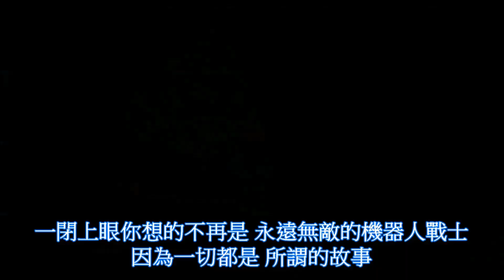新暗黑地城之光-尼亞斯EP8-完結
這個伺服器會不定期更新
不定期的意思就是不一定會更新
更新時間也不一定。

不想聽片頭的可以快轉到 1:26